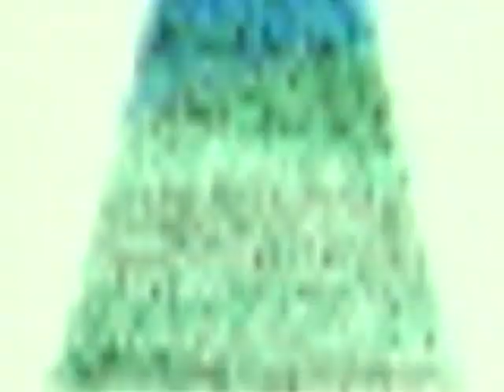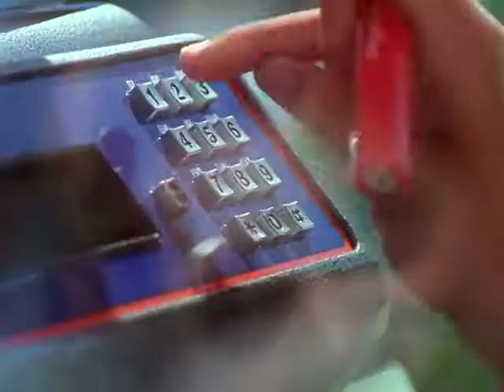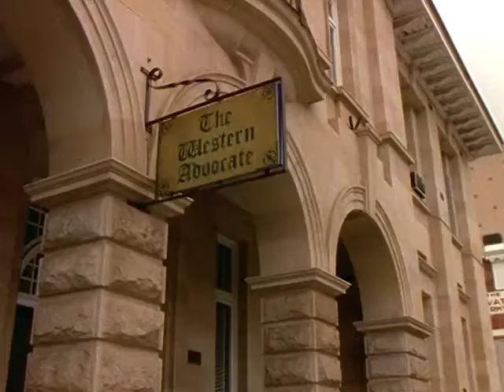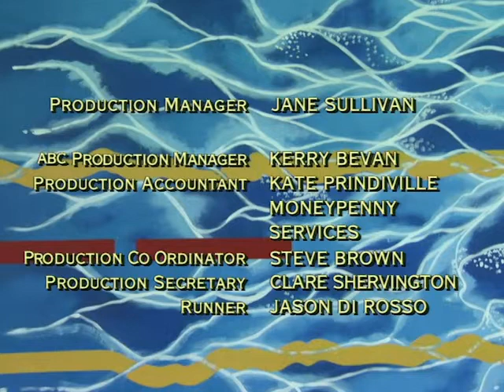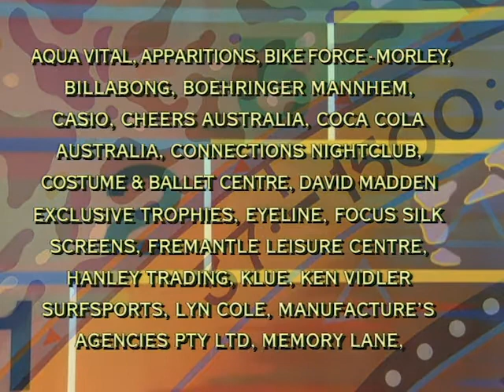Sweat - Episode 13 (Full Episode)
When the school thugs decide to beat up Snowy at the combined school/Academy dance, Danny finally realises where his true loyalties lie. He and Snowy clean up, a team again, and shake hands, agreeing to disagree.

Umbrella Entertainment currently has the rights to release this show on DVD. They currently do not believe that the demand/support is there for such a release.